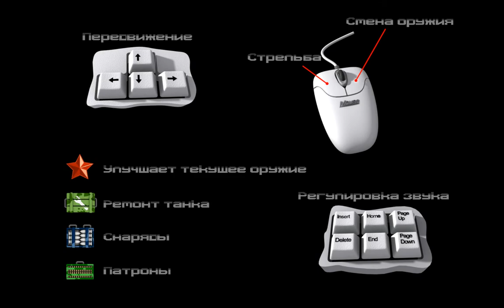Играем в танчики